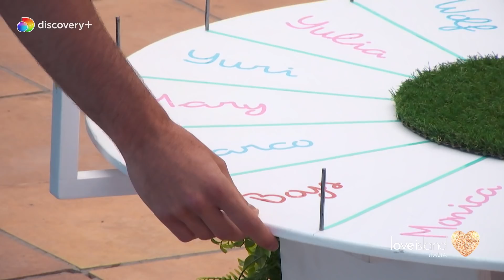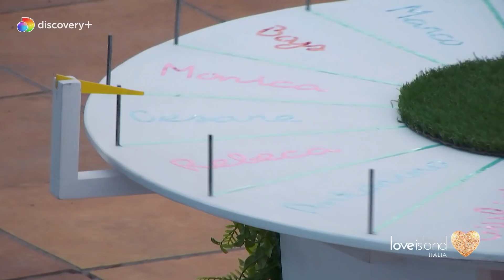Il nuovo gioco: mangia o bacia | LoveIslandItalia 🌴💕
L’amore può salvarci? Certo, ma anche un solo bacio può fare molto… e allora pronti per un nuovo gioco? Le regole sono semplici: ogni Lover deve mangiare il contenuto di un piatto tra quelli a disposizione, altrimenti gira la ruota e scopre il nome del suo salvatore, ma prima dovrà dargli un bacio…

Con l'app ufficiale di LoveIslandItalia puoi interagire con le sorti dei nostri Lovers e sconvolgere gli equilibri delle coppie. 💕 Scaricala subito 📲

Segui LoveIslandItalia sui social! 💻💕